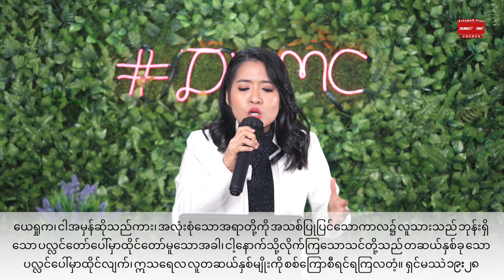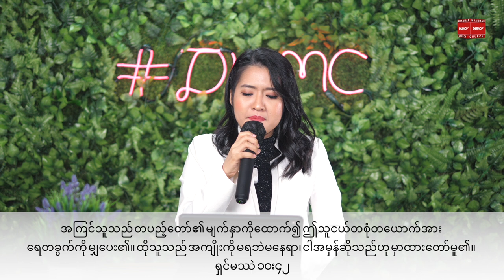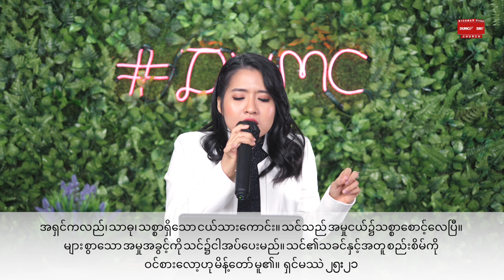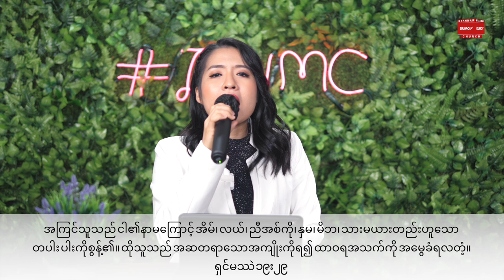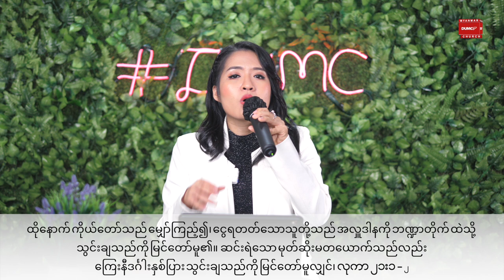ထာဝရကာလနှင့်ဆိုင်သောဆုလာဒ် | PASTOR SARAH AYE June 1, 2021 Tuesday